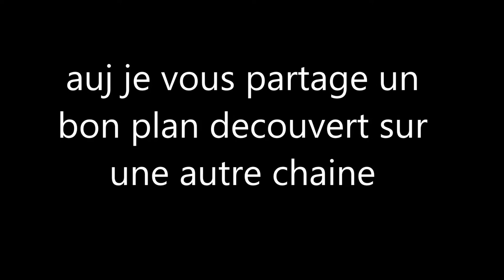bon plan semi-sweet chocolate bar pour 19 euros(merci princess pticoeur)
❤Déroulez la barre d'info❤:
🌟pour voir mon avis et ma comparaison entre les vestes Zara d'alliexpress et les vraies cliques
🎀Si tu cherche des dupes de rouges à lèvres macs pour moins de 1,5 Euros:
(dupes de rubywoo, de candy yum yum, de flat out fabulous,du vegas volt et du hang-up) cliques ici:
(dupes du-Pink passion n°(mat): Dupe du Please me ,du Pink plaid ,du Party Parrot, du Red du Russian red, du Taupe du CB96, du Viva glam III, du Pink pigeon, du show orchid et du Diva de mac ) cliques
💜Où trouver des rangements de 24 rouges à lèvres pour moins de 3 euros livraison comprise?
🎀Si tu cherche des dupes de rouges à lèvres macs pour moins de 1,5 Euros, cliques

❤Sur cette vidéo je porte:
-haut:
-robe:
-bandeau de cheveux:
-boucles d'oreilles:
-bracelet:
-collier:

❤Pour le make-up❤:
-fond de teint : bourjois bio-détox couleur dark-honey
-poudre visage: biguine make-up couleur pain d'épices
-sérum enlumineur: perfect picture de kiko
-blush: velvet stick blush couleur 03 (velvet peony) de chez kiko
-highlighter: Marilou-manizer
-mascara: l'oréal cils superstar
-rouge à lèvres:
-vernis à ongles:

➡Mes codes promos du moment:
- site lherb sur 1ère commande: MZM380